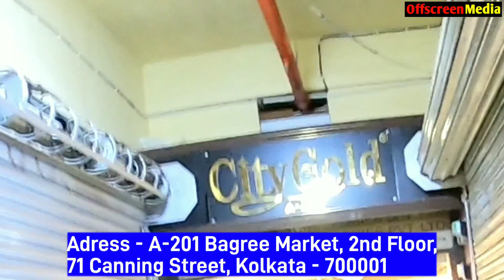City Gold Jewellery Wholesale Market in kolkata | RK FASHION | Canning Street, Bagree Market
Hi, everyone in this video i will show you city gold jewellery wholesale market in kolkata. Today i visit RK FASHION Accessories Pvt. Ltd. Canning Street, Bagree Market, where you will get 100% original city gold products with 6 months guarantee..

Hi, everyone in this video
👇👇👇 SHOP DETAILS 👇👇👇
★ RK Fashion Accessories Pvt Ltd★
★Proprietor : Md. Usman (Shaan Bhai)
★Address - Shop A - 201, Bagree Market, 2nd Floor, A block Entry from Gate C, 71, Canning Street, Barabazar Market, Kolkata, West Bengal 700001

আপনার Manufacturing অথবা  হোলসেল ব্যবসা থাকলে এবং OffscreenMedia channel এ ভিডিও দিতে চাইলে আমাকে Email করুণ কোম্পানি Details লিখে।

My YouTube Setup (YouTube Gear & Equipment)
For Create Makeup Videos

HP Laptop
Canon EOS 200D II
Lens for this Camera
GoPro Hero 8 Black
SanDisk Extreme
Boya BYM1 Microphone

About:  My Name is Puja Sutradhar. OffscreenMedia is a YouTube Channel. Where i upload makeup videos.
.VIDEO DECLAIMER.

  Puja Sutradhar